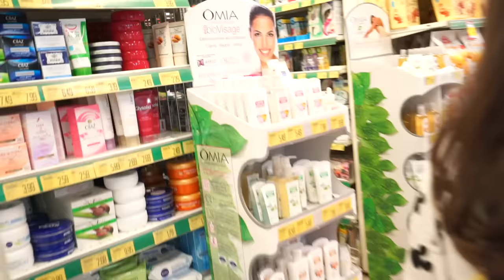PAZZIE CON I FUOCHI D'ARTIFICIO! **SPECIALE 1.500.000 ISCRITTI**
Ehm... Forse abbiamo esagerato! :D